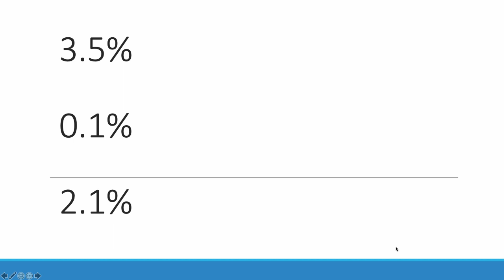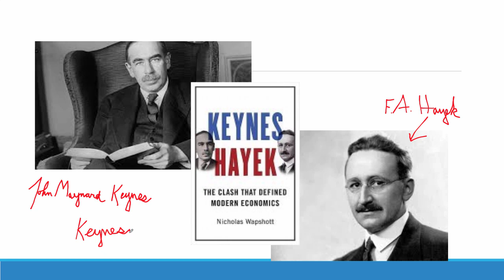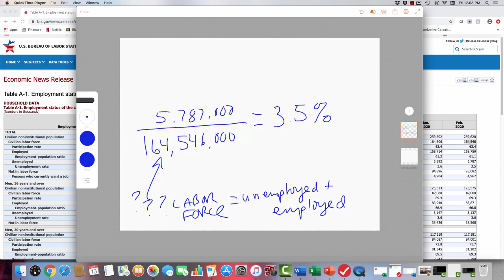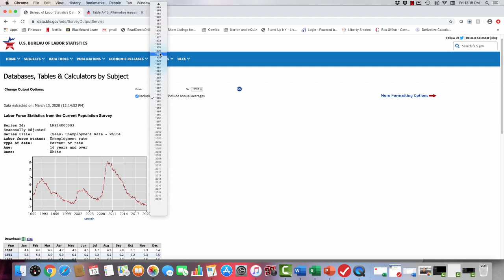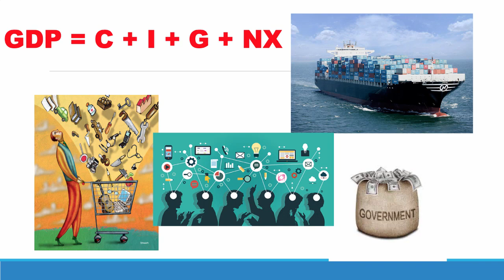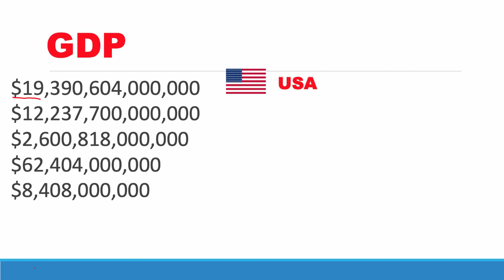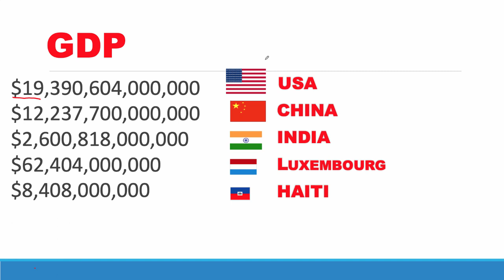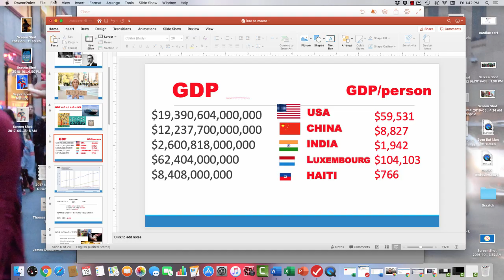intro to macro 1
This material comes from chapters 10 and 11.